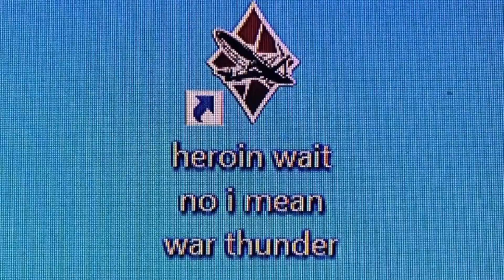when the war thunder music kicks in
this is a certified bruh moment

also a bruh moment, due to youtube's "normalisation" feature the audio broke again